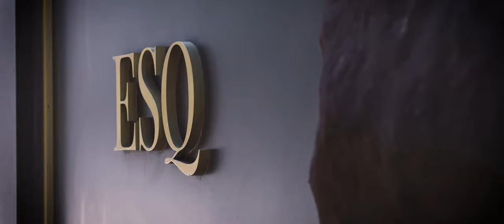ESQ BRAND VIDEO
Learn about why ESQ makes the best custom suits in Chicago